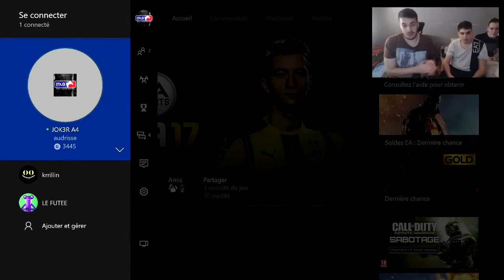LA DRAFT DU BONHEUR ?! - PACK 55K !!